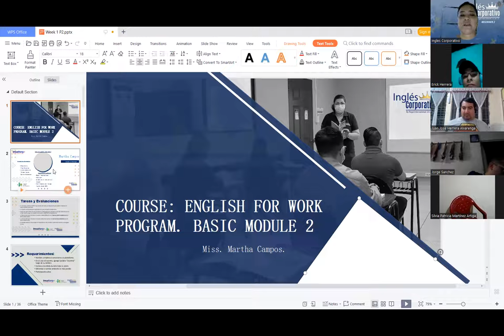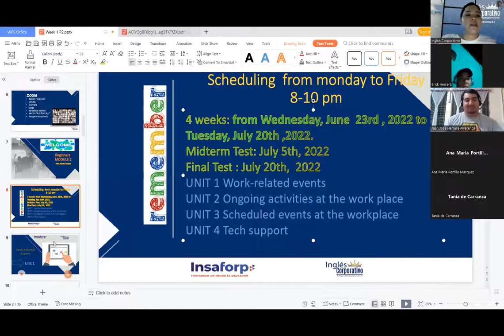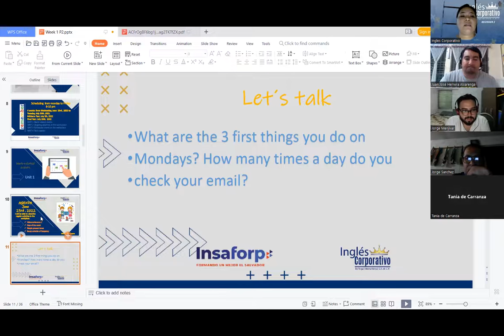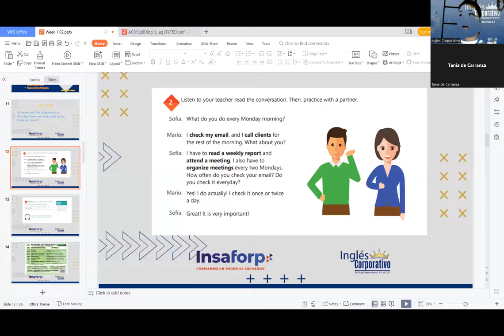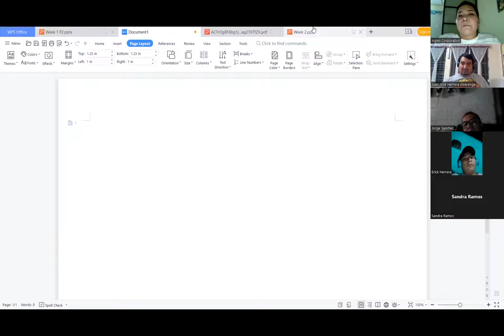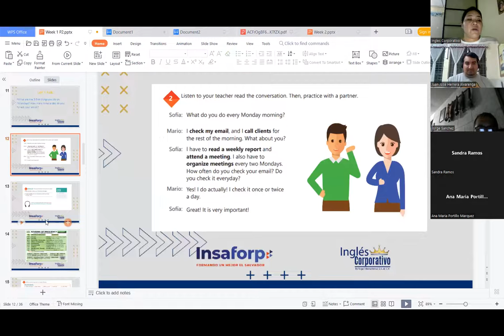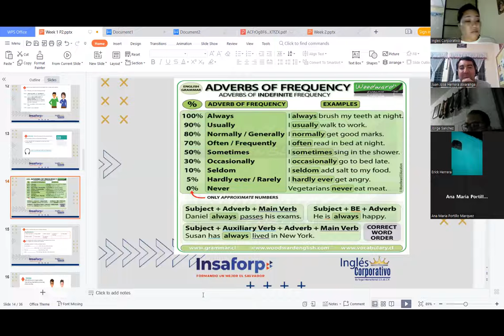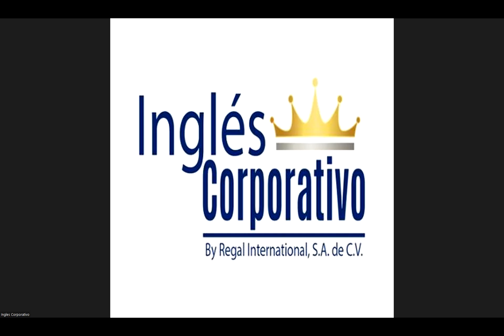Ingles Corporativo-23-06-222- Simple present statements